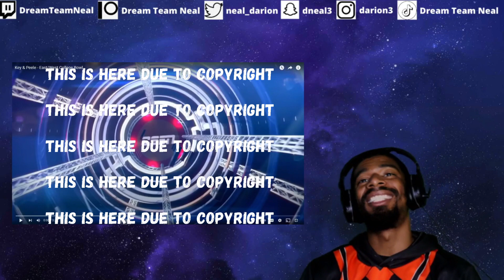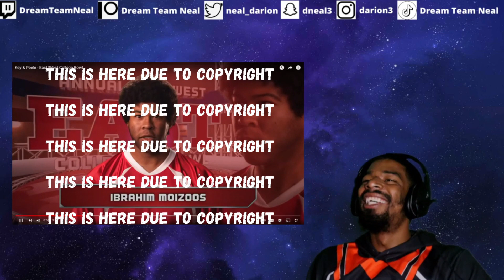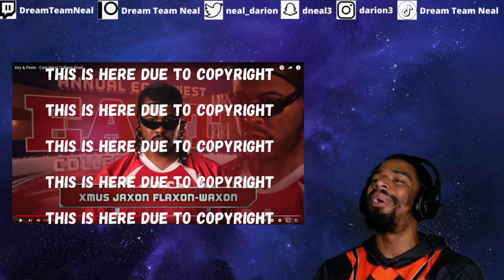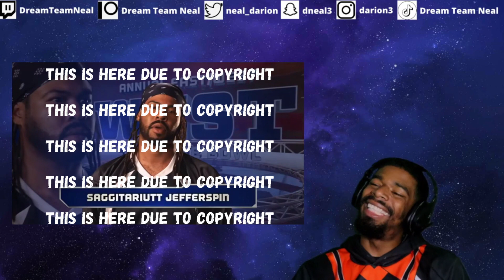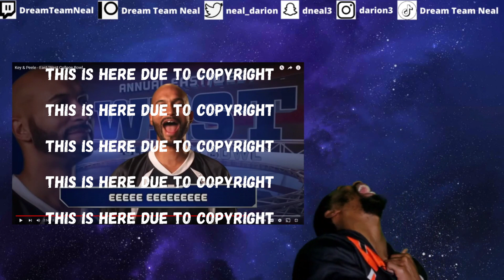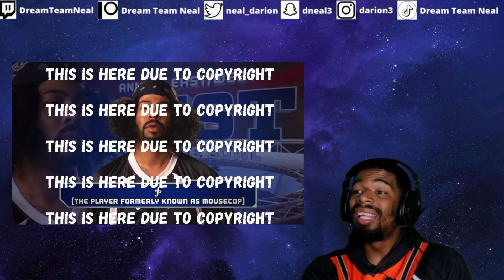Key & Peele - East/West College Bowl | DTN REACTS